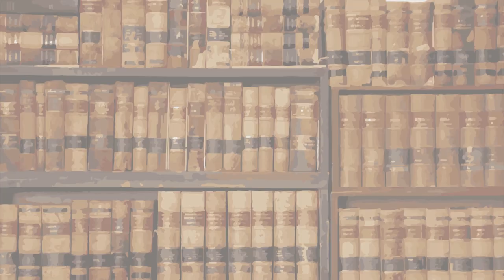Pensat i Dret. PROTECCIÓN Y BIENESTAR ANIMAL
Autores: Virtudes Azpitarte García (Doctora en Derecho. Experta en protección y bienestar animal); Gabriel Doménech Pascual (Catedrático de Derecho Administrativo UVEG) y Amada Perales Ferrer (Abogada. Directora ONG ReGrow. Activista por la defensa de los animales)

En este vídeo se debate entre los ponentes sobre las siguientes cuestiones:
1. ¿Era necesario ampliar la protección legal de los animales?
2. ¿Está justificado el tratamiento legal diferenciado de determinados animales por razones culturales o deportivas?
3. ¿Considera justificadas las nuevas exigencias para la tenencia de animales domésticos?